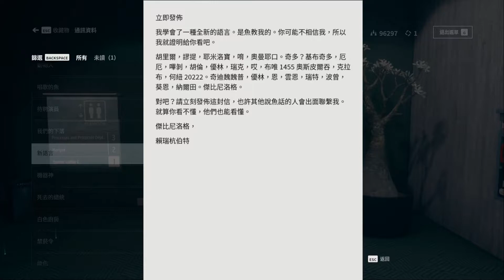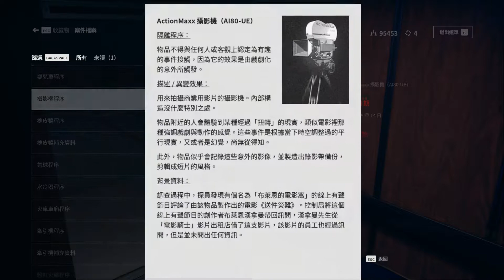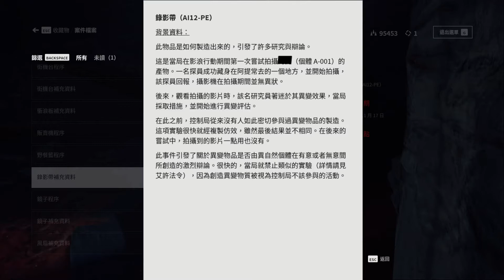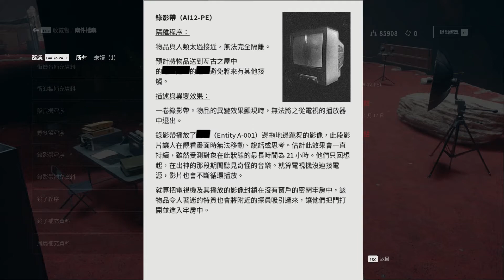控制-(26)潔西法登於《快速平台》軋上一角&找到影片